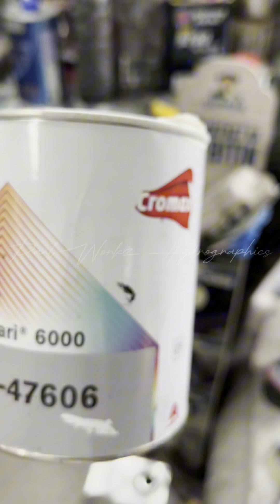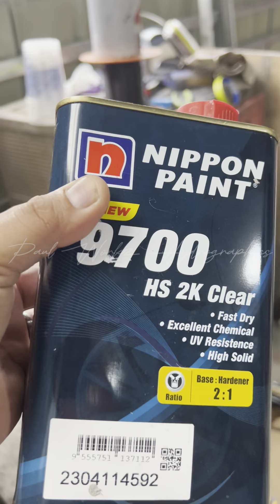Sniper 155r Inner Fairings Forged Carbon Look